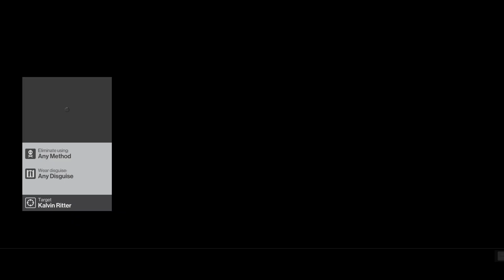HITMAN 2016 WALKTHROUGH GAMEPLAY PART 1- INTRO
Hitman is an action-adventure stealth video game that is currently under development by IO Interactive and will be published by Square Enix for Microsoft Windows, PlayStation 4 and Xbox One.

Hitman is a third-person stealth video game in which players take control of Agent 47, an extremely well-trained assassin, travelling to international locations and eliminating contracted targets. As in other games in the series, players are given a large amount of room for creativity in approaching their assassinations. The level-design of the game features a structure similar to that of Hitman: Blood Money, as opposed to the linear structure of Hitman: Absolution. Every level in the game is a small sandbox which can be explored by players. Levels are also larger in Hitman, in which the maps in the game will be "six to seven times larger than the biggest levels in Absolution".